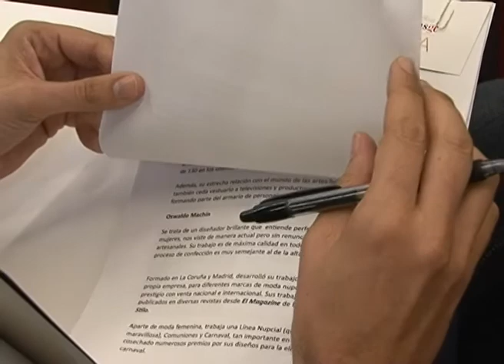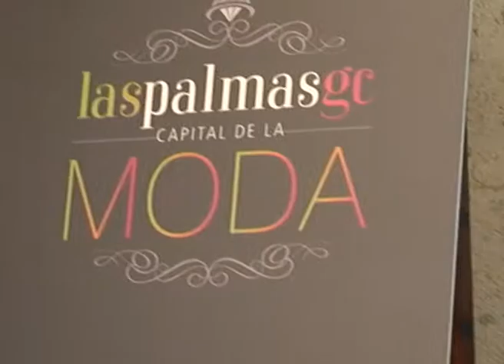AL MINUTO Nº 1327 " LAS PÀLMAS DE GRAN CANARIA, CAPITAL DE LA MODA"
Presentación pública del proyecto " Las Palmas de Gran Canaria, capital de la moda.